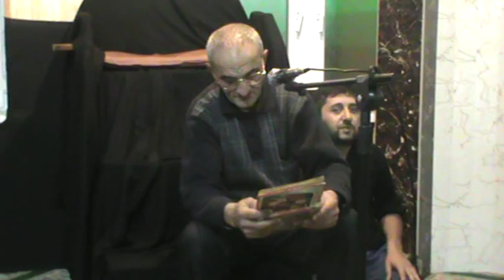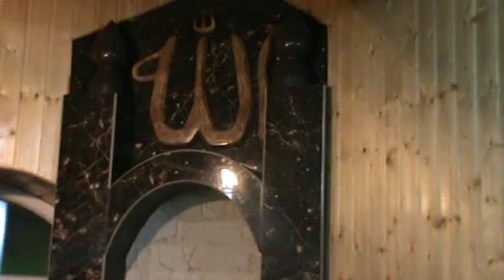Nardaranpiri.com:Nardaran Xanım Fatiməyi-Zəhra (s.ə) məscidində əzadarlıq mərasimi 11-ci məclis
Nardaranpiri.com: Nardaran qəsəbəsi Xanım Fatiməyi-Zəhra (s.ə) məscidində əzadarlıq məclisi  11-ci məclis...